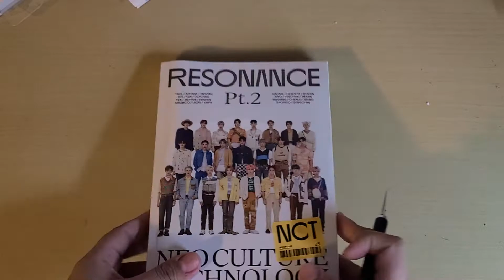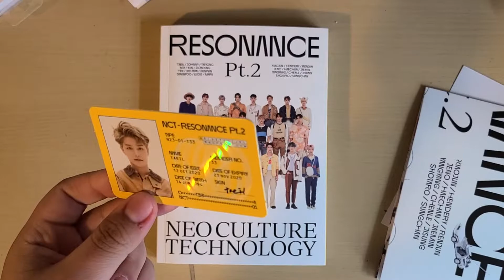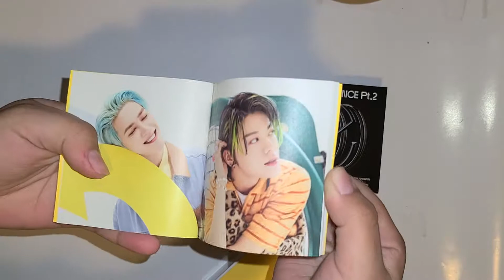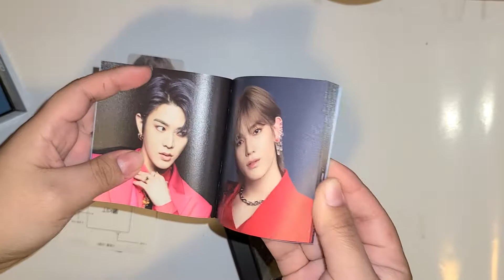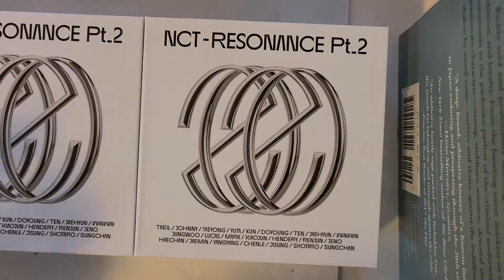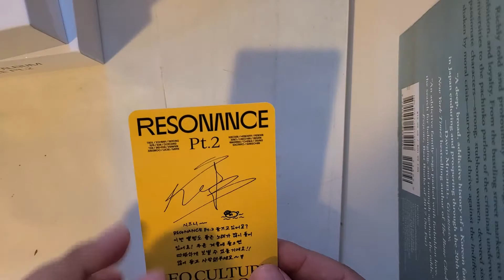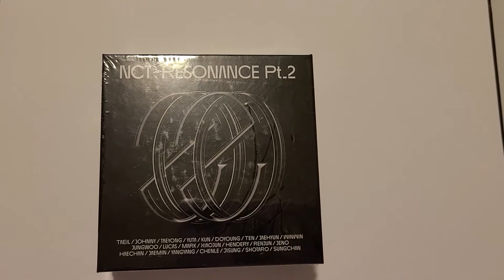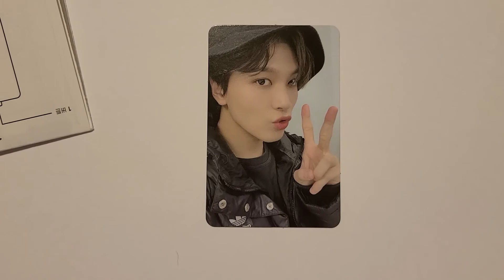💚 NCT2020 haul (mostly kihnos 🤡)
I swear I really wanted taeyongs departure kihno so i just kept buying more lol and he is impossible to trade for but angel haechan appeared and found a trade right away 😅